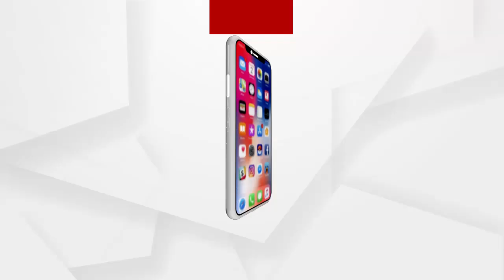ବିଜେପି ପକ୍ଷରୁ ନିଆଳି ଥାନାରେ ରାଜ୍ୟ ସରକାରଙ୍କ ବିରୁଦ୍ଧରେ ଏତଲା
ପ୍ରଧାନମନ୍ତ୍ରୀ ଆବାସ ଯୋଜନାରେ ନିର୍ମାଣ ଗୃହରେ ବିଜୁ ପକ୍କା ଘର ଷ୍ଟିକର ମାରିବା ଅଭିଯୋଗ କରି ନିଆଳି ବିଜେପି ପକ୍ଷରୁ ନିଆଳି ଥାନାରେ ରାଜ୍ୟ ସରକାରଙ୍କ ବିରୁଦ୍ଧରେ ଏତଲା.